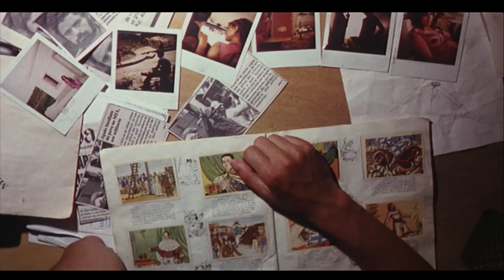SHOWREEL PEDRO CARDEIRA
Please check more works at pedrocardeira.com